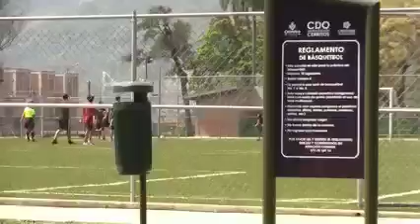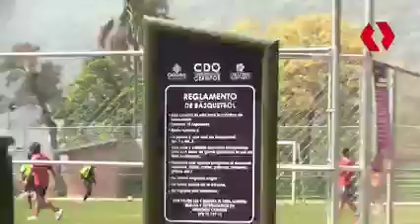El Barrio de Cerritos ya tiene Complejo Deportivo en Orizaba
Orizaba, Ver. Quedó listo el Complejo Deportivo Cerritos que ahora le da un nuevo rostro social y de reactivación económica al norte de la ciudad de Orizaba.

El espacio de 35 mil metros cuadrados, está adjunto al Aeroparque y costó 8.5 millones de pesos.

Esta infraestructura se suma a los complejos existentes, pero al haberse creado en un predio que otorgaron en comodato al Ayuntamiento de Orizaba las escuelas ESBO y Universidad Veracruzana, los alumnos de ambas instituciones tendrán acceso gratuito.